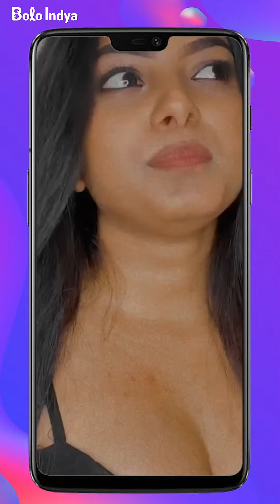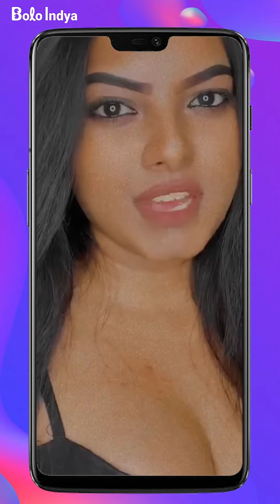Mai hun apni Superwoman | International Womens' Day | Bolo Indya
You all must have heard- “Follow your passions!” “Do what you love!”But are we all courageous enough to break all those societal, economical and political barriers and do what we love? If asked this question a decade ago, then the answer would have been ‘NO’.

The time has changed now and technology has enabled each one of these ingenious female creators, who till a few years ago could never have imagined running a million follower base on social media without compromising on their family commitments, to “expand their universe and connect with others faster than ever”.

Meet Bolo Indya's Superwoman creators who are breaking the stereotypes and living their passion.

Share your precious knowledge about the topics you like and the topics you're interested in with everyone, even in your OWN REGIONAL LANGUAGE! Become a part of our Bolo Indya family now to start earning and learning!